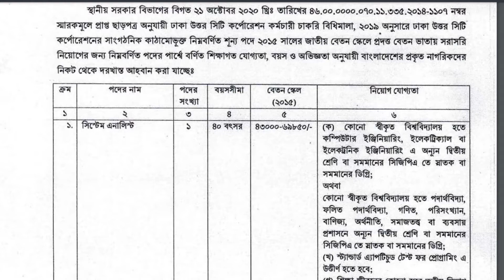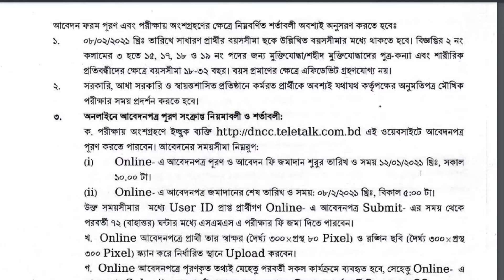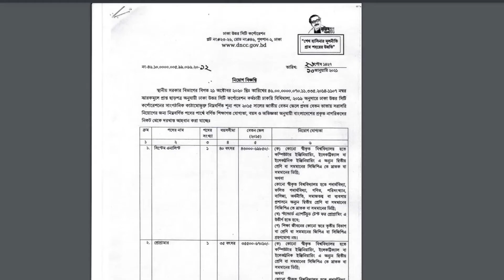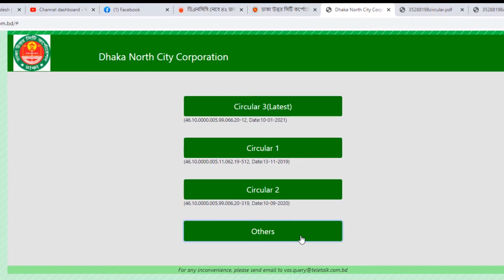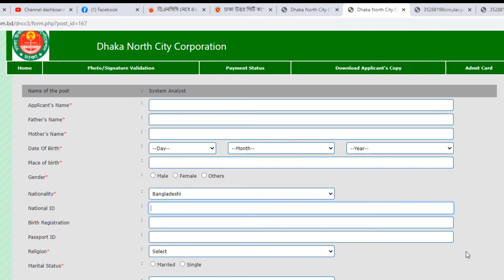JOBS CIRCULAR 2021, DNCC, ঢাকা উত্তর সিটি করপোরেশন লোকবল নিয়োগে চাকরির বিজ্ঞপ্তি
Dhaka North City Corporation Job Opportunity